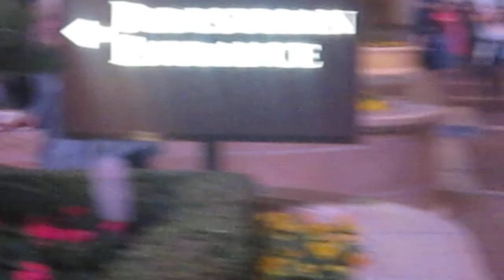street dancing, sidewalk dancing, sign dancing... where will it end?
the dancing midgets discover how to officially "street dance" and they move the 'road work ahead' sign to where its correct spot.  katie may or may not have busted on the 'charlie brown' and courtney develops her signature move of the 'pigeon'